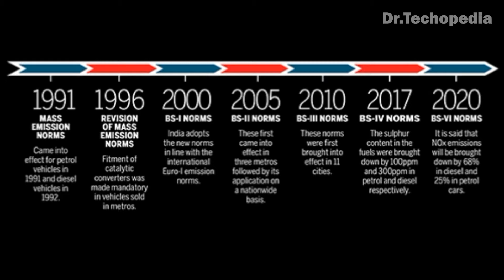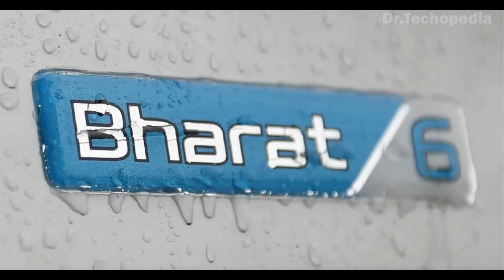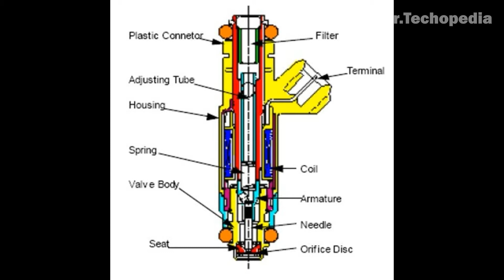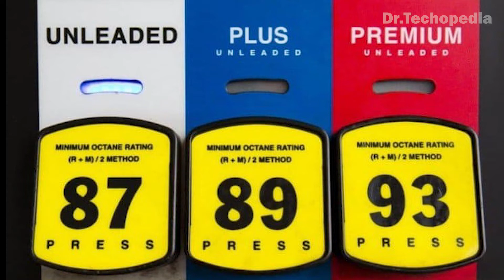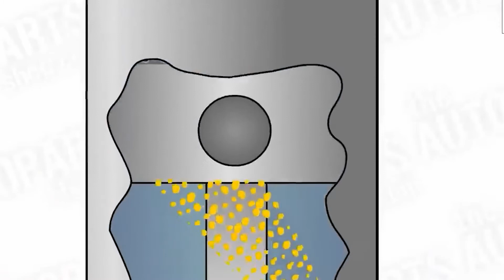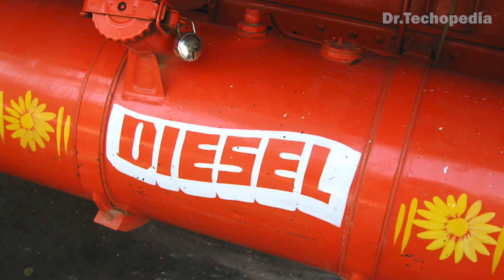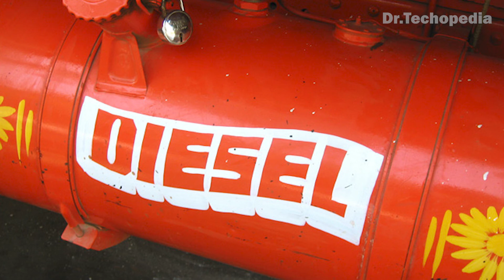BS6 Petrol Diesel இல் உள்ள பிரச்சனைகள் /Lubrication issues/Problems in Bs4 to Bs6 india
Bharat Stage VI (BS VI) is an emission standard that will bring much-needed changes in the Indian automobile industry in terms of pollutant emissions. With this emission norm coming into effect, India will come at par with the US, European countries and other advanced automotive markets across the globe.
Bharat Stage VI norms includes a wide list of technology modifications under the hood, the most significant being making OBD (On-board diagnostics) mandatory for all vehicles.

All images and videos are for representation purpose only, owned by respected owner's.